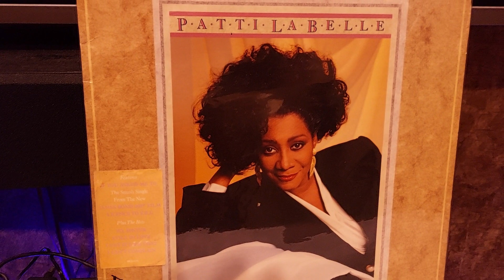System set (P1)